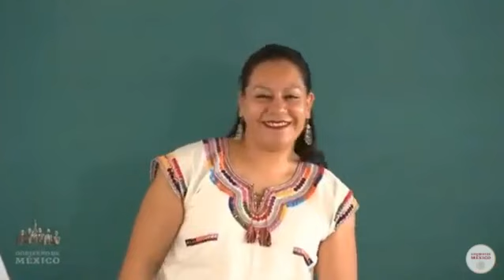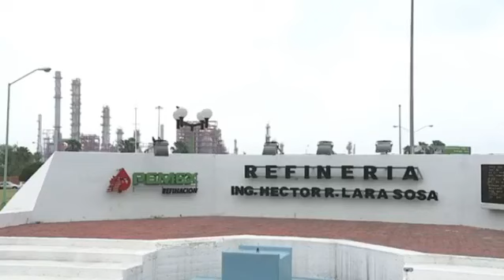Andres Manuel Lopez Obrador en su vicita a Sabinas, Coahuila 4/Mayo/2019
AMLO llega a Sabinas, Coahuila